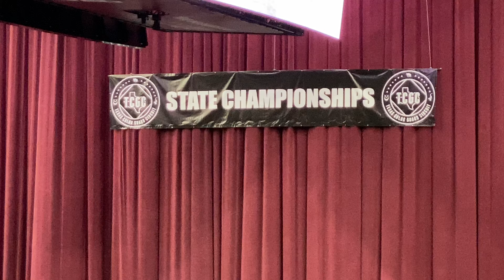Cyfair High School Percussion 🥁 Team, Cypress Texas - State Competition April 2, 2022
"Nightingale"

Theme:

The Battle of the Somme, also known as the Somme offensive, was a battle of the First World War fought by the armies of the British Empire and French Third Republic against the German Empire. It took place between 1 July and 18 November 1916 on both sides of the upper reaches of the Somme, a river in France. The battle was intended to hasten a victory for the Allies. More than three million men fought in the battle and one million men were wounded or killed, making it one of the deadliest battles in human history.

- Wiki